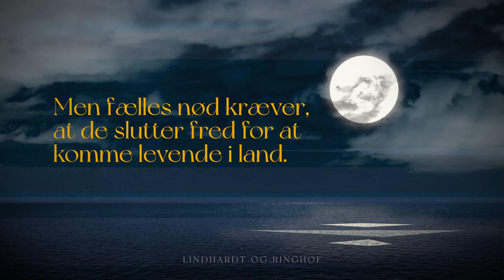Tilståelser af Christian Mørk | Lindhardt og Ringhof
Stillehavet, position ukendt. En vandflyver, der ikke længere kan lette. Ingen redning i sigte, bare en tom horisontlinje og lyden af bølgerne, der slår ind mod skroget.

I 1943 udkæmper Amerika og Japan 2. Verdenskrig på havet, og en amerikansk besætning er nødlandet uden radio. Japanske piloter styrter også ned lige i nærheden. Nu sidder dødsfjenderne tæt sammen med to kvindelige blinde passagerer på det alt for lille fartøj, der driver for vind og vejr. Her begynder den store krig at blive udkæmpet i det små. Had og mistillid koger i enhver, men den fælles nød kræver, at de slutter fred og forsøger at komme levende i land. Alliancer indgås og brydes igen. Imens skræller isolationen alles facader af og blotlægger hemmeligheder, forbudt kærlighed og en fælles menneskelighed. Til sidst føler ingen sig længere sikre på, hvem de egentlig var, før de blev skibbrudne.

Tilståelser er et psykologisk drama om, hvad der gemmer sig under overfladen, når alt tages fra os.

Lindhardt og Ringhof